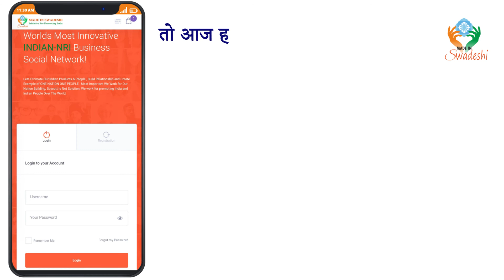MadeInSwadeshi App I Hindi I Voiceover Kiran Khot